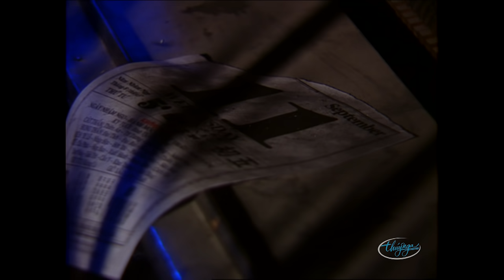Paris By Night 64 - Tình Khúc Tuấn Khanh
Paris By Night 64 - Đêm Văn Nghệ Thính Phòng
Tình Khúc Tuấn Khanh

1. Hoa Soan Bên Thềm Cũ – Trúc Lam, Trúc Linh & Bảo Hân
2. Chiếc Lá Cuối Cùng – Lệ Thu 10:06
3. Quán Nữa Khuya – Phương Diễm Hạnh 25:32
4. Nhạt Nhòa – Trần Thái Hòa 33:28
5. Hai Kỷ Niệm Một Chuyến Đi – Như Quỳnh 44:08
6. Một Chiều Đông – Duy Quang 56:07
7. Nhớ Nhau – Ngọc Hạ 1:04:14
8. Nổi Niềm – Thái Hiền 1:11:59
9. Tháng 9 Dòng Sông (MTV) – Trúc Quỳnh 1:17:20
10. Mùa Xuân Đầu Tiên – Như Quỳnh & Thế Sơn 1:27:26